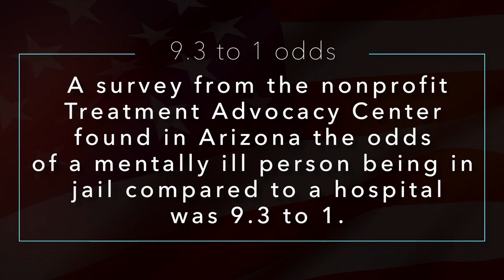Mental Illness HIPAA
Paid for and authorized by Nancy Barto for House 2018.